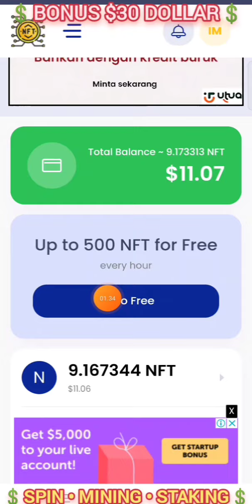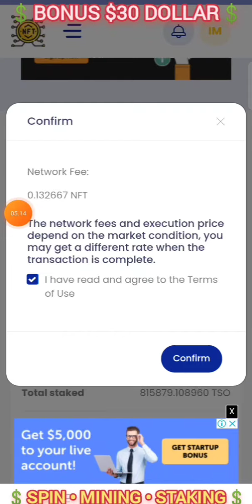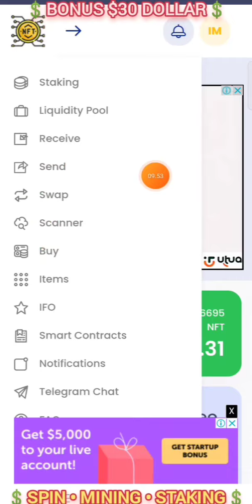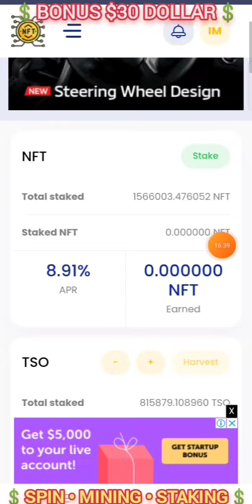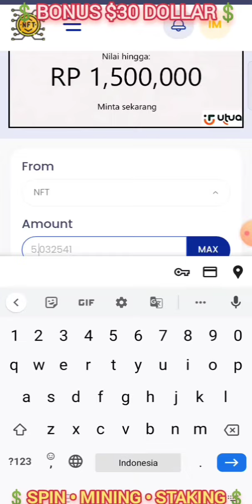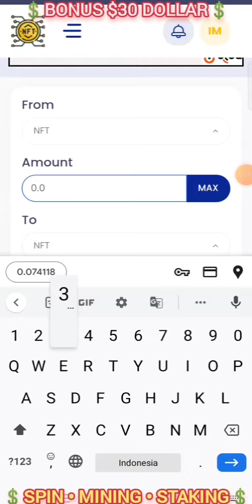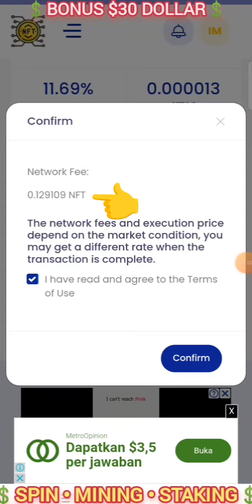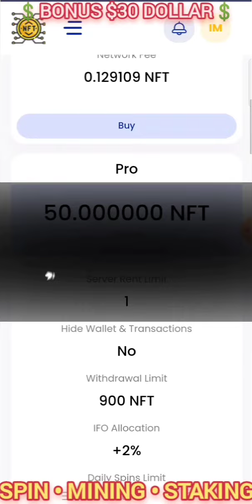🏧NEW PAYMENT PROOF🪙TRADING NFT GET DOLLAR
*CLAIM $300 FREE LIMITED •NFT TRADING• MIN DEPOSIT : $50 MIN WITHDRAW: $50*

⚙️ Tugas Jalankan Trade 20 Detik & Mekanisme kerja Sederhana
*Pengguna👉Daftar👉Deposit👉 Cadangan NFT👉Beli NFT👉Jual NFT👉Dapatkan Untung Dollar*

*TreasureNFT adalah platform perdagangan NFT komprehensif pertama di dunia berdasarkan perdagangan algoritmik, melalui model perdagangan algoritmik yang inovatif, menggunakan kutipan algoritmik otomatis, pemeliharaan likuiditas otomatis, memelopori industri, tidak seperti model kutipan platform perdagangan NFT tradisional, rentan terhadap gangguan sentimen pasar, serta faktor investasi yang tidak rasional yang didorong oleh harga aset NFT yang berfluktuasi secara signifikan, begitu pasar memanas, aset NFT akan mengalami kekurangan likuiditas, TreasureNFT dengan model perdagangan harga algoritmik yang inovatif, untuk setiap aset NFT diberikan likuiditas.*

Jelajahi, Temukan, dan Hasilkan Pendapatan Besar dengan salah satu Pasar Web3 NFT terbaik di dunia

*￼ Multi-Hadiah*
*TreasureNFT memanfaatkan model perdagangan algoritmik bertenaga AI, dan menyediakan mekanisme pendapatan ganda dengan imbalan perdagangan serta imbalan rujukan.*

*￼ Dapatkan Nilai NFT Masa Depan*
*TreasureNFT mengurangi hambatan masuk ke pasar NFT dan memperluas batasan pengumpulan & perdagangan NFT melalui proses perdagangan algoritmik AI yang inovatif dan model keuangan yang bermanfaat.*
*Invitation Code : U17P8L*
*Invitation Code : UX19V4*

🏦 REKU EXCHANGE CRYPTO
1. Daftar Website Exchange Transaksi Jual & Beli Coin Crypto atau Unduh aplikasi REKU
Kode Invite : @reku77

2. Daftar dan masukkan username

3. Selesaikan daftar dan lakukan KYC untuk bisa mendapatkan Hadiah dan bisa Penarikan & Withdraw  ke Rupiah

Gunakan username teman kamu saat pendaftaran dan dapatkan bonus pendaftaran sampai Rp20.000!

1. Unduh Website & Aplikasi REKU
Kode Undangan @reku77

2. Daftar dan masukkan username temanmu

3. Selesaikan misi referal untuk mendapatkan hadiah!

🌐 *PLATFORM CUAN USDT 💯ANTI SCAM SUDAH BERJALAN 21 BULAN SEJAK BULAN JUNI TAHUN 2022*
 *Link registrasi Bonus $300*

 *✅ Dapatkan dana Uji Coba Gratis $300 selama 3 Hari, Hasilkan Hingga $10 🪙*
 ✅ Keuntungan harian - 1,8% hingga 4,3%
 ✅ Minimal deposit 50💰
 ✅ Komisi referensi tersedia
 ✅ Bonus Deposit tersedia
 ✅ Penarikan kapan saja

 💯 *Event $300 USDT ini Terbatas Waktu*

 🪙 *Treasure NFT adalah mitra resmi OKX📱 pertukaran kripto terbesar di dunia.🎲*

*Invitation Code : U17P8L*
 📨 Setelah pendaftaran, kirim pesan untuk informasi lebih lanjut 📱
*Setelah Join menggunakan Kode Referral ini dipersilahkan masuk ke dalam grup bimbingan & Edukasi Tim saya* 🙏🤝

 *📢NFT komprehensif pertama di dunia*
📱 *Platform perdagangan berdasarkan perdagangan algoritmik*

 *🔤Model perdagangan algoritmik yang inovatif*
*🔤Penetapan harga otomatis, transaksi terpisah*
 *🔤insentif komunitas*

 *⚙️ Tugas Trade 20 Detik & Mekanisme Sederhana*
*Pengguna👉Daftar👉Deposit👉 Cadangan NFT👉☑️👉Jual NFT👉Dapatkan Untung*

Invitation Code : UOYJWG

Daftar di Link ini dan Masukkan KODE Undangan

masukkan kode referral: @kerjaonline2741392

daftar, dan masukkan kode referral: @kerjaonline2741392.
2) Jual beli aset crypto mulai dari Rp11.000.